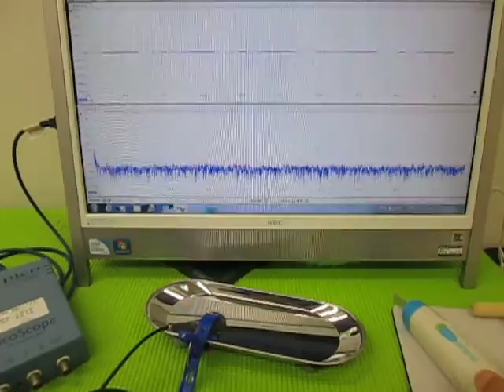超音波実験 Ultrasonic experiment ‹超音波システム研究所 ultrasonic-labo›